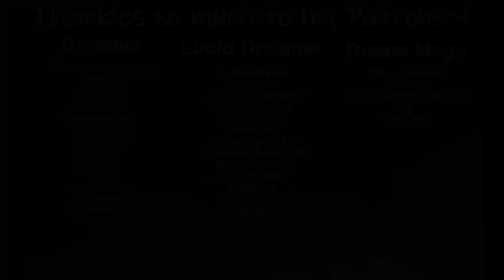ASMR | Trucker Catboy Drives you to your New Home! [Ambient] [Driving Sounds] [Soft Spoken]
A kind Nekonian trucker is taking you to your new home on Nekonia~

Apologies for the delay on this one, hope everyone enjoys despite not having a lot of pampering and such heehee